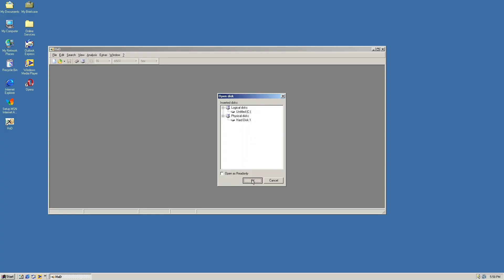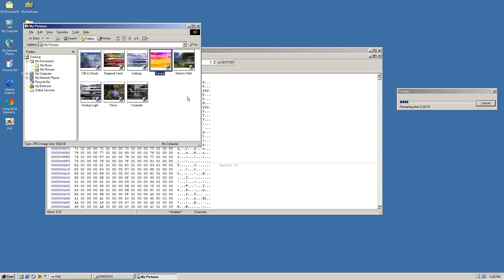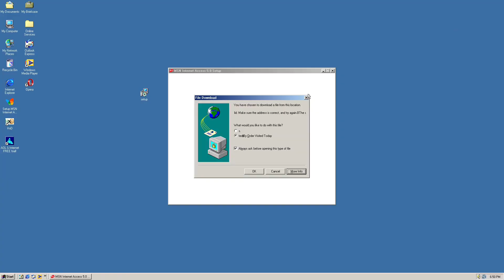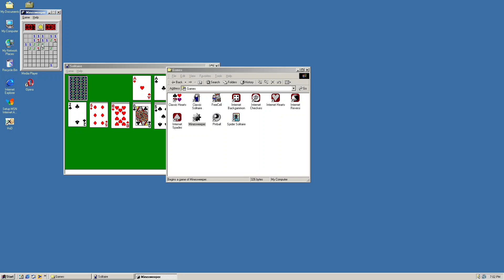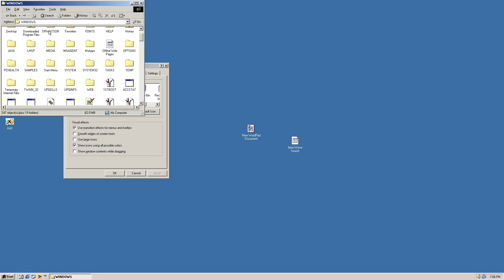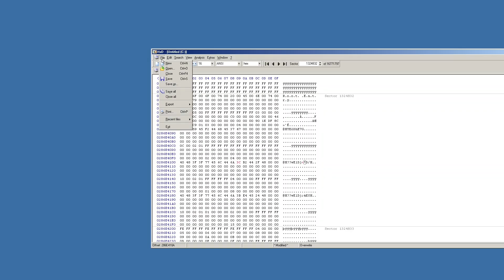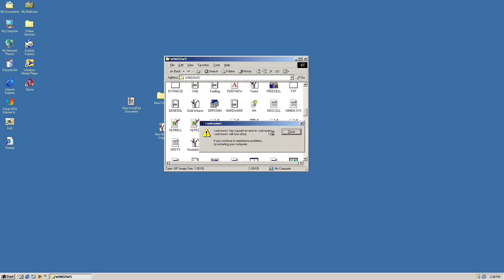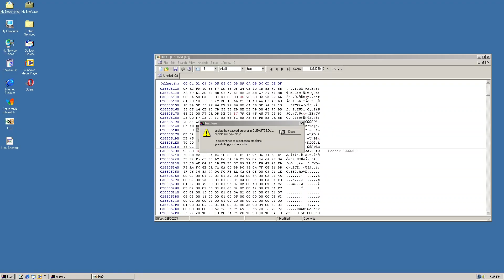Replacing Bracket Symbols in Windows ME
0:00 left bracket to right bracket
11:45 right bracket to left bracket